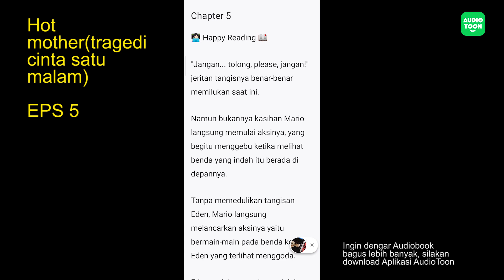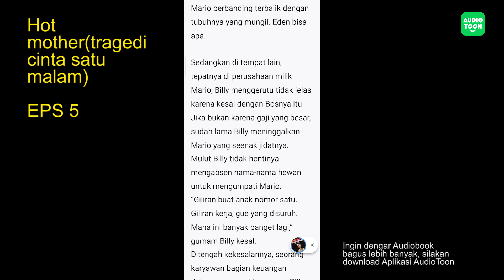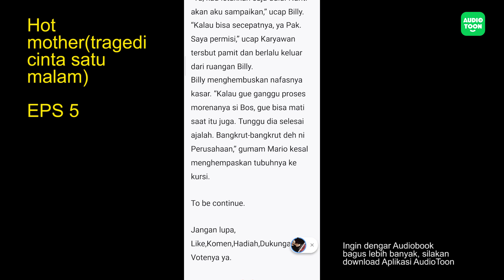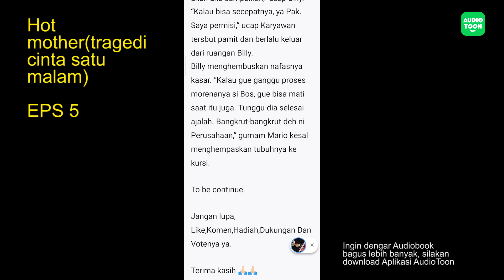Hot MotherTragedi Cinta Satu Malam Eps5|Kekasih Liar|Audiotoon Indonesia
Akhirnya Ternoda - "Please... please stop!" pinta Eden yang menutup matanya karena takut, dengan air mata yang terus berlinang.

Eden terus memohon agar Mario berhenti, namun Mario tidak menghiraukannya, dan terus melakukannya tanpa ampun dan memberikan sentuhan untuk Eden agar wanita di bawahnya terlena dalam permainannya, Mario rasa yang dia sudah melakukannya secara luar bisa pada Eden di setiap sentuhannya.